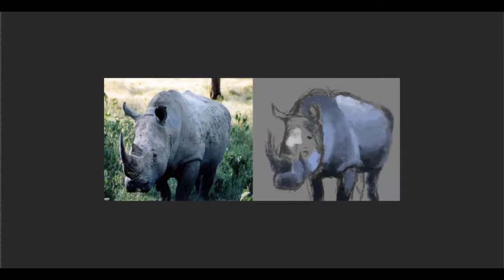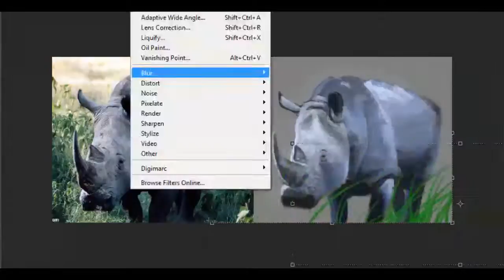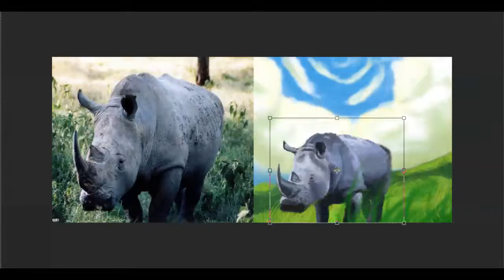Estudo- 12 - Speed art- Marcelo Felipe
Neste vídeo de speed sketch eu estou fazendo um estudo de um rinoceronte
Não gostei muito do resultado, principalmente do cenário que tentei fazer.